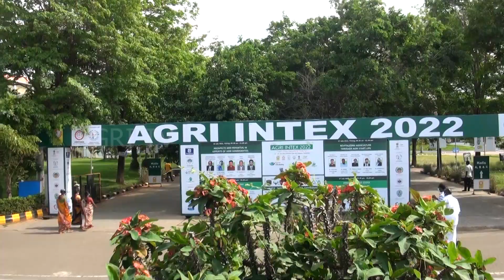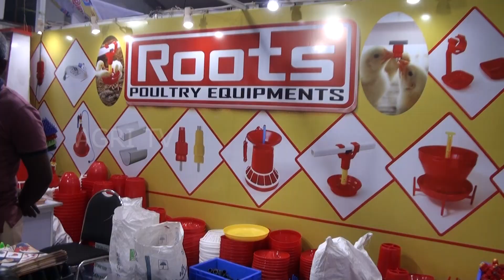AGRI INTEX 2022 PROMO | CODISSIA | TRADE FAIR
Agriculture Trade Fair
15th to 18th July 2022 at Codissia Trade Fair Complex Coimbatore
Leave your feedback and suggestions in comments below.